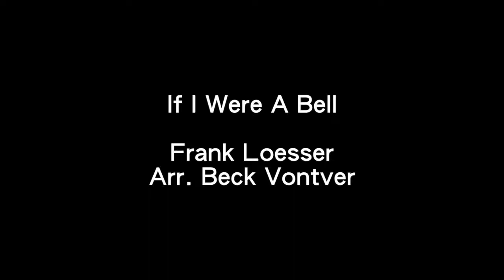If I Were A Bell @ TNS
My arrangement of this jazz standard repertory piece